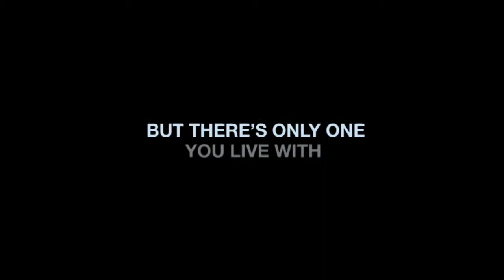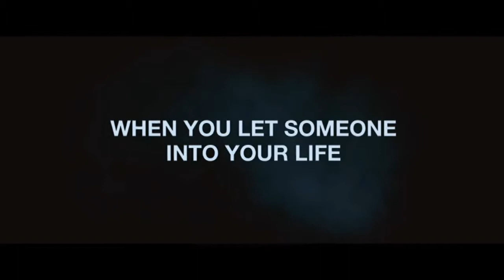The Roommate - Fragman